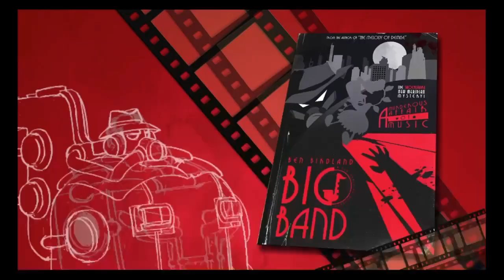Welcome To The Show | Skull Girls 2nd Encore Intro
See You Soon AND STAY 🐐ed💯‼️

Click the link in the about section for the Twitch if you wanna watch it before it hits YouTube ⏬️⏬️

Da Goats of Gaming spark one and ready up catch a fade or get sprayed see you soon and stay goated💯‼️